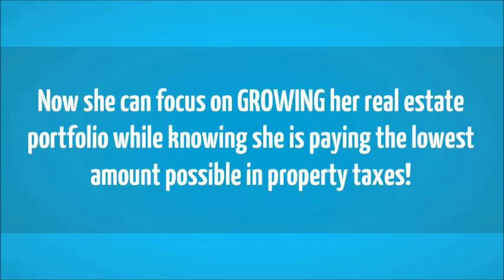Investing in Real Estate? You MUST see this! You have overlooked this HUGE EXPENSE!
To truly succeed in real estate investing you must account for all of your inflow and outflow. Never outflow more than you absolutely must whether it be insurance costs or property tax costs.

Property taxes encompass one of the most significant expenses to the owners of a property, greatly impacting the ultimate value of the asset. Whether you are in residential, commercial, industrial, multi-residential, or institutional properties we can help you save a huge amount in your monthly expenses.

How does Navitax accomplish lowering property taxes? We research, investigate, and identify all factors that would make up the valuation or assessment for a property. Then if we find good cause that the property valuation is lower than that of the assessment, which is produced by MPAC, we will move forward with an appeal and fight for you to lower the property taxes through the Assessment Review Board.

Best part of the service - it is 100% guaranteed no risk; you will not pay anything until you win a lower property tax!